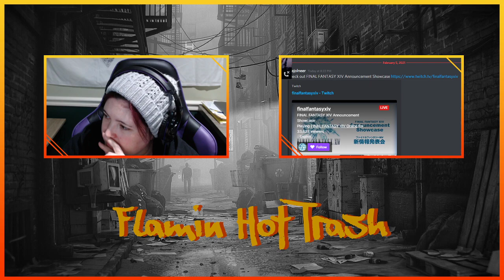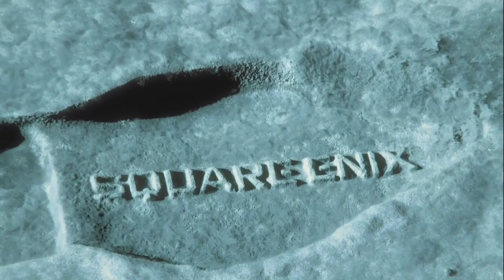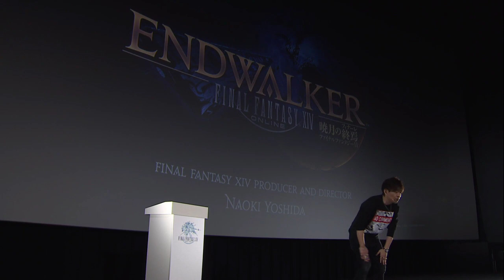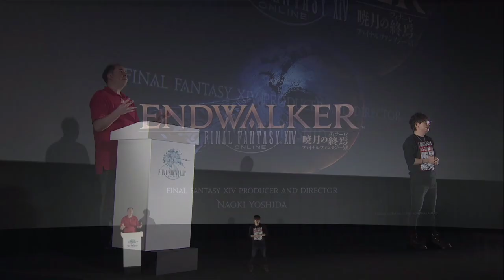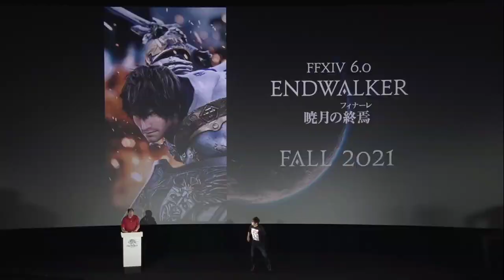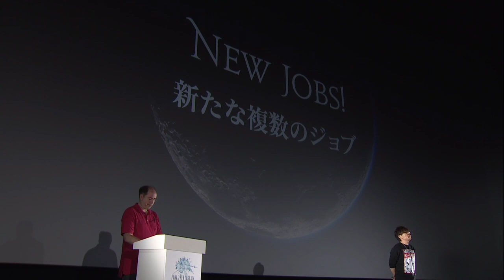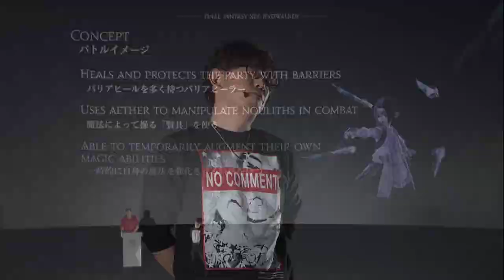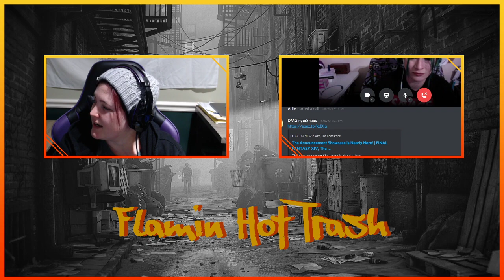Dumpster Fire Time!!!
So that one time where Allie nearly rage quits... -- Watch live